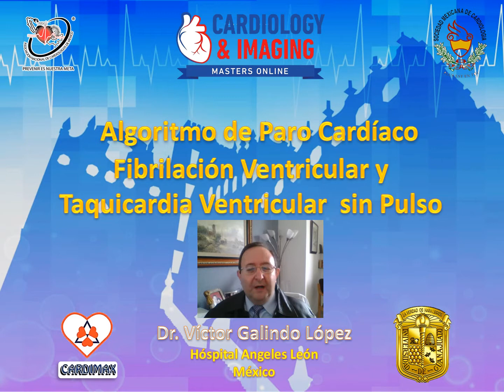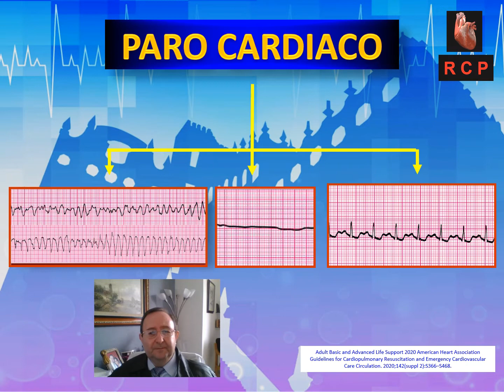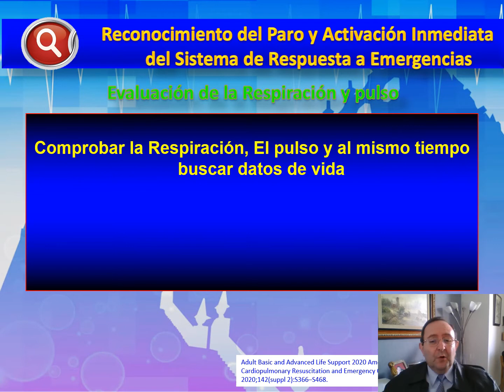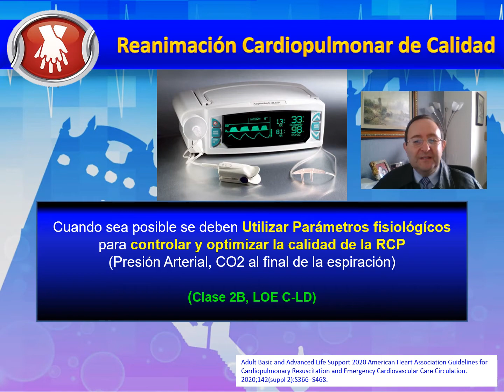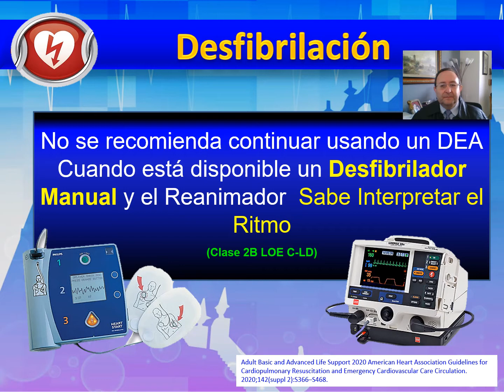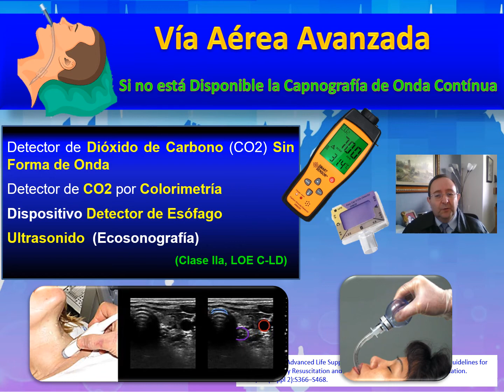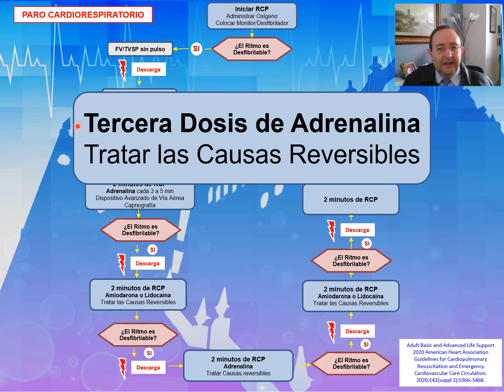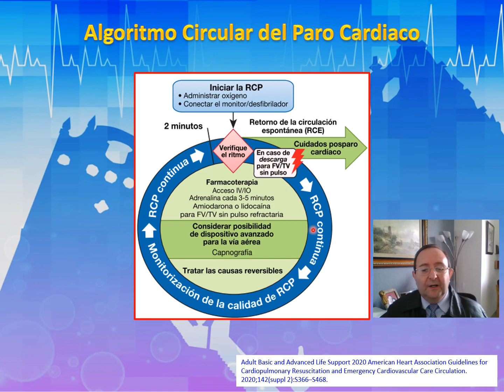27/60 (M5-L1) RCP y Algoritmo de paro cardiaco. Ritmos desfibrilables: TV/FV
RCP y Algoritmo de paro cardiaco. Ritmos desfibrilables: TV/FV
Dr. Víctor Galindo López